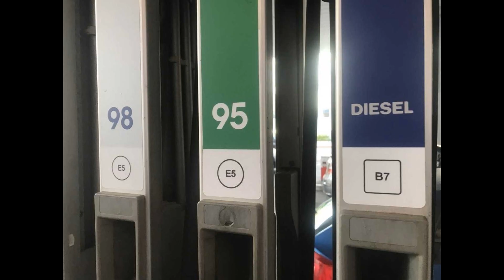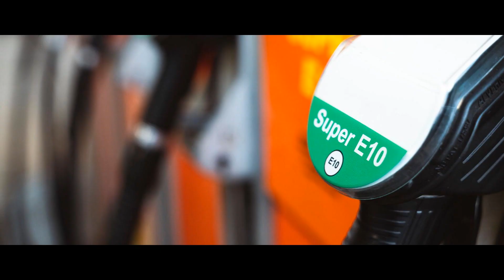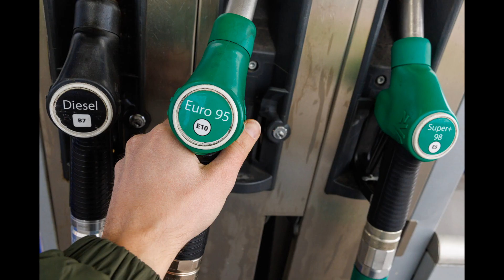Benzyna E10 - MAMY SIĘ CZEGO BAĆ ??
Moje zdanie o paranoi związanej z e10. :)